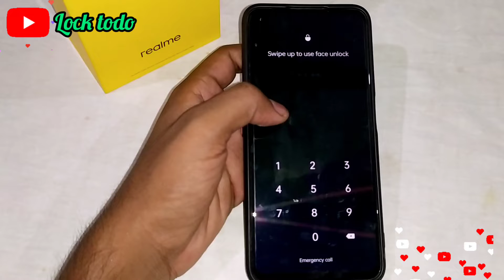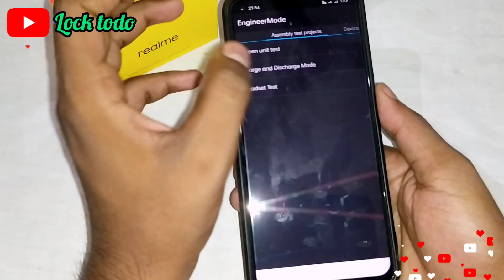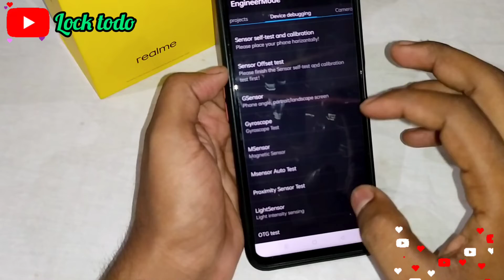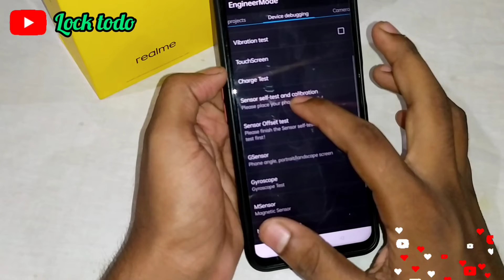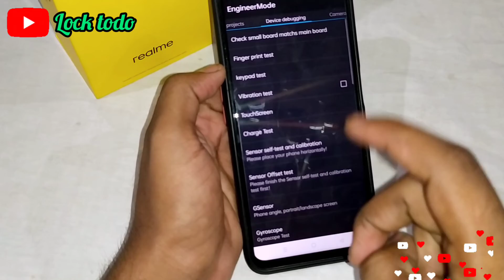How To Unlock Any Android Phone Without Computer,Pc & Data lost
This tutorial addresses the following issues:
Queries Solved :)

1 How to Unlock Pattern Lock Without losing any data
2 Unlock Pattern PIN and PASSWORD LOCK without Factory Reset
3 Pattern Lock kaise tode or kaise khole
4 how I break pattern lock and password lock in Android mobile
5 Types of Method to break pattern lock
6 Unlock Pattern Lock Without Erasing data
7 This way to unlock pattern and password lock in android device